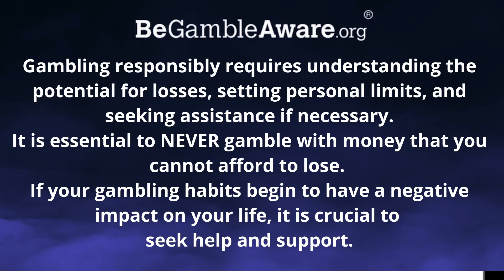Huge Bonus Buy's ! - Best of Slots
Please be aware that the outcomes portrayed in this video, such as big jackpot wins or impressive gambling experiences, are highlights and may not accurately represent typical results or the reality of gambling outcomes.

Gambling should never be undertaken while under the influence of alcohol or drugs, as impaired judgment can lead to risky decisions.

It is important to understand that the casino always has the advantage in the long run. Therefore, it is essential to set personal limits, understand potential losses, and never gamble with money that you cannot afford to lose.

If gambling becomes a problem and negatively affects your life, we strongly encourage seeking help. Support and resources are available through organizations such as begambleaware.org.

Remember, responsible gambling is key. Always gamble responsibly, be aware of your actions, and prioritize your well-being above all.

0:00 Disclaimer
0:15 Dark Summoning
3:00 xWay's Hoarder xSplit
5:19 Gates of Olympus 1000
7:05 Sugar Supreme PowerNudge
10:29 Mayan Stackways (offline)